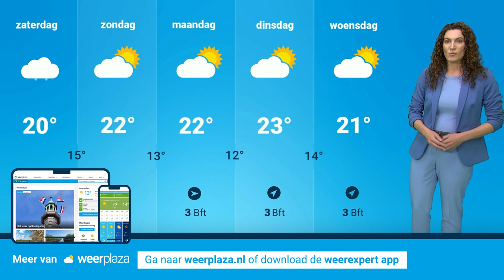Weerbericht: vrijdag droger intermezzo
We hebben momenteel met licht wisselvallig zomerweer te maken. Deze vrijdag verloopt daarentegen een stuk droger en zonniger. Roosmarijn bekijkt of het op de langere termijn ook droog blijft.